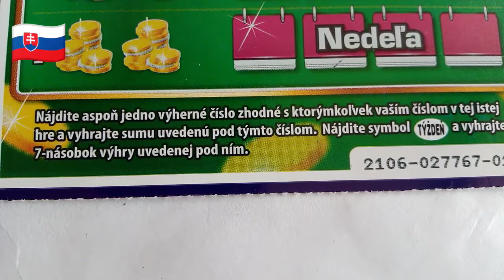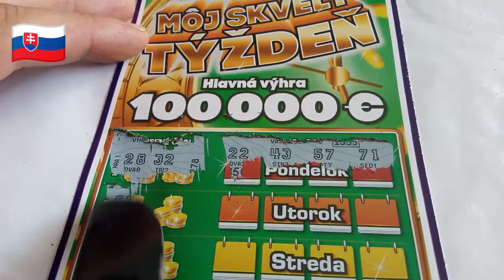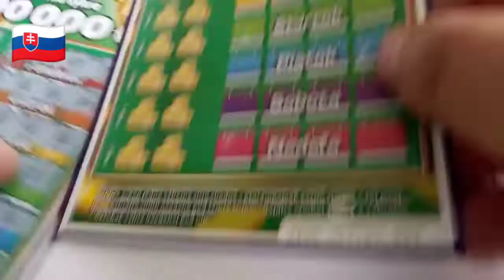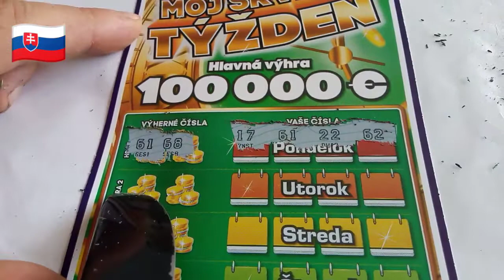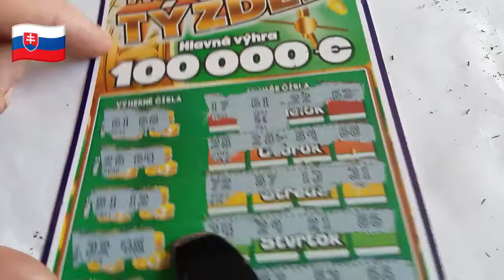Diel č.183 (( 2x Môj Skvelý Týždeň "2106" ))